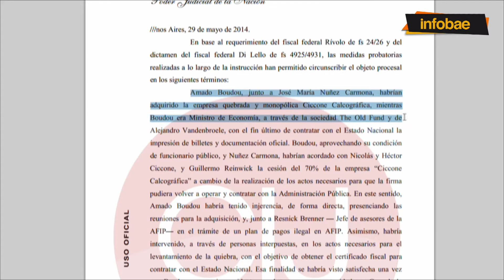"Es el dirigente con peor imagen del país" - PARTE 1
Federico Mayol - Periodista autor de "Amado, la verdadera historia de Boudou"